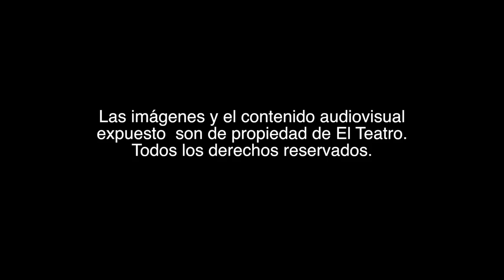La mujer, el muerto y el amante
Una divertida historia sobre la vida de una mujer que se aferra a la vida y a sus sueños, como quien agarra a un clavo caliente y no quiere soltarse para no caer al vacío

Te esperamos los días viernes y sábados a las 20H00, domingos a las 18H00 a ElTeatroEC de Scala Shopping